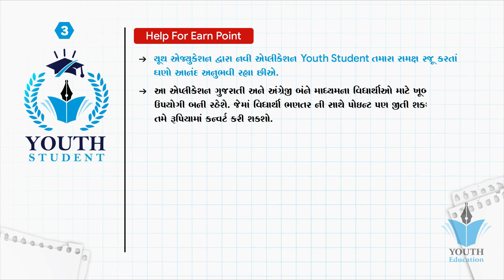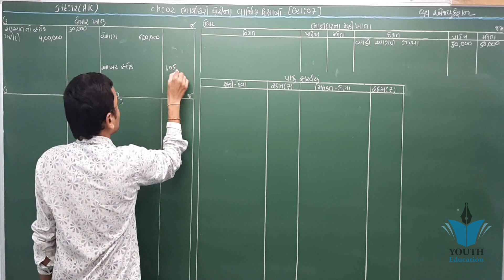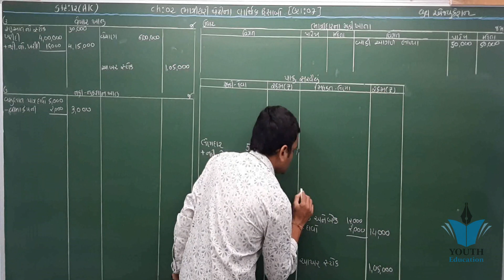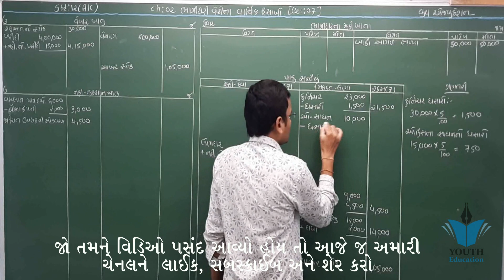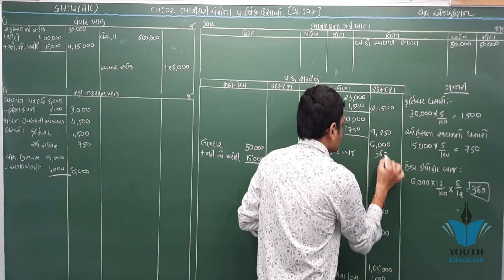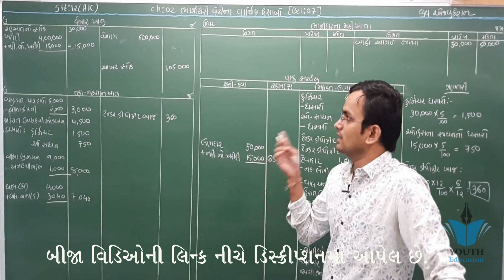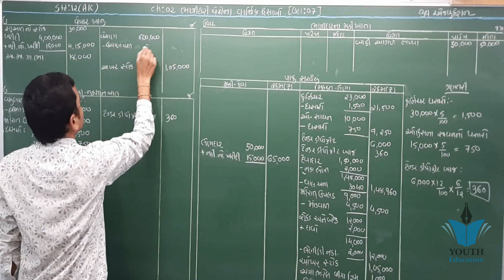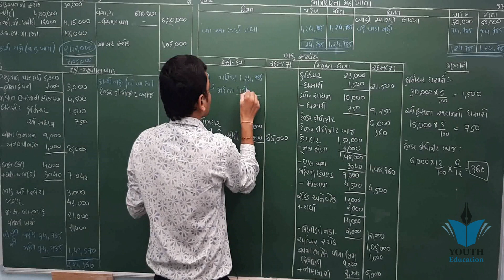STD 12 Account Ch 2 (ભાગીદારી પેઢીના વાર્ષિક હિસાબો) ઉદાહરણ 7 By : Jemish Dhameliya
12(23)Part1 Ch2 16. Commerce Account

001 STD-12 BHAGIDARINA VARSHIK HISHABO | std 12 commerce accounts | std 12 commerce acc. in gujarati

Account ch 2 varshik hisab વાર્ષિક હિસાબ by sakhiya sir ramsakhiya

001| std 12 commerce Account part-2 ch-1 | Share capital | Etuition Gujarati| Online Tutoring

ACCOUNTS OF NOT FOR PROFIT CONCERNS CHAPTER: 2, STANDARD: 12th

001| STD 12 Account Revision | std 12 commerce in gujarati |Online Tutoring | ETuition Gujarati

CALCULATOR TRICKS FOR CA, CS, CMA and other Commerce Students by CA. Harish Miglani (PART - 1)

Accounting for Material(LIFO/FIFO) in Nepali || Grade 12 || Accountancy (HSEB/NEB)

Accounts Journal Entries|Top 23 Voucher Entries - Hindi Video by The Accounts

001| std 12 commerce Account gujarati ch 5 |Shortcut Tricks | online tutoring india

001| std 12 commerce Account part-2 ch-2 | Dibenchurna hisabo| Etuition Gujarati| Online Tutoring

Std 12 account March 2019 paper solution| std 12 account paper solution march 2019: Mayur Vanparia

std 12 account ch 2 | Bhagidarina varshik Hishabo |online Tutoring

12th Accountancy important chapter || Account class 12 important chapters

Goodwill - Introduction (Accounts Class 12th)

12(218)Part2 Ch2 પ્રાથમિક સમજૂતી. Commerce Account Std 12.

001 | std 12 commerce Account Gujarati ch-2 | Bhagidaina Varshik Hishabo | Online Tutoring

001| std 12 stat part 2 ch-2 |std 12 online video | std 12 commerce | std 12 online classes

12th account
vaghela dhaval

001 STD-12 BHAGIDARINA VARSHIK HISHABO SIDDHIVINAYAK STUDIO JAMNAGAR

CH-1 Preparation of Profit and Loss APPROPRIATION ACCOUNTin Hindi by JOLLY Coaching

GSEB HSC 12 COMMERCE ACCOUNT PART-1 CH:2 (M IMP SUM NUMBER:10)

#13, Simple average method | Goodwill | nature and valuation | class 12 accounts

Company Final Account | class 12 | Online classes

Std 12 psychology chapter 2| std 12 psychology imp question march 2019| knowledge Sarthi academy

STD-12 | ACC PART-2 | CH-1 | SHAREMUDINA HISABO QUE-05

td 12 Statistics Part 2 Ch 1 Example 17 | std 12 commerce|std 12 stat | Etuition Gujarati

English - Std-12 Unit - 02 - Read - 01 - Unforgettable Walt Disney - Part -1 Purvanil Education

std 12 stat ch 4 (લક્ષ) ભાગ 3 (સ્વાધ્યાય 4.1 (3(1,2))) : By Bhavin Dudhat

001 | Revision of Std 12 Stat in 20 Minutes | std 12 commerce stat in gujarati | ETuition Gujarati

001| std 12 commerce economics gujarati | Most imp Questions Economics | online tutoring india

Accountancy Part-1 - Ch-2- Sum-8 - 12th Commerce - Gujarat Board